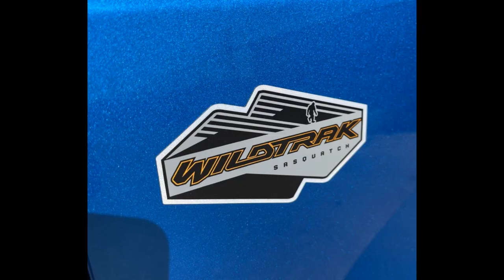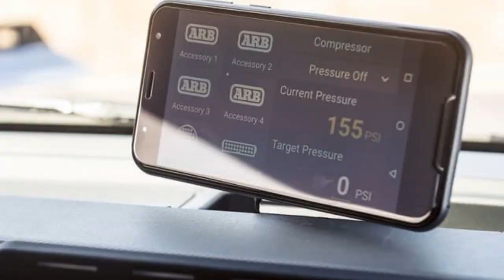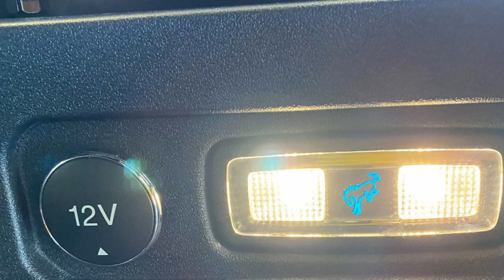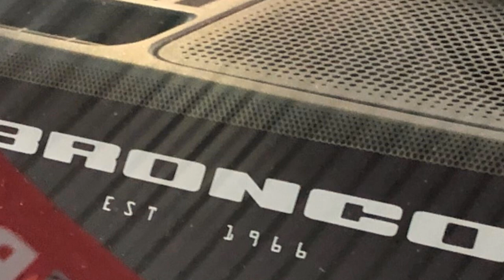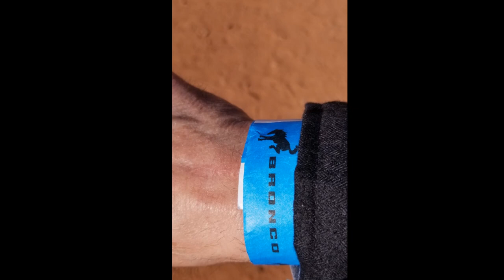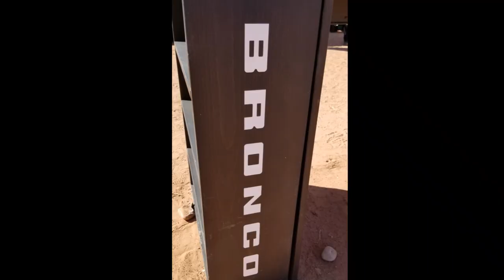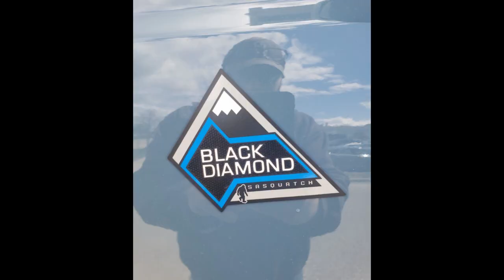2021 Bronco Latest Pre-Production Pictures